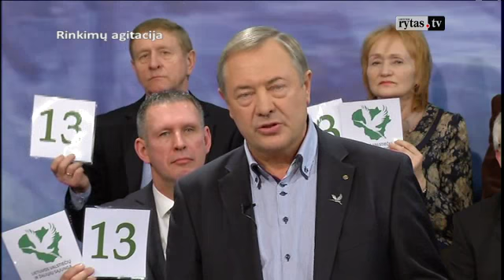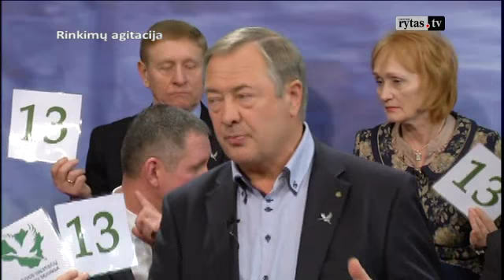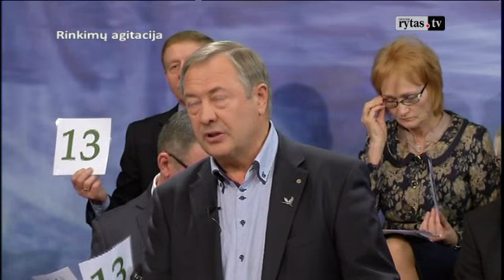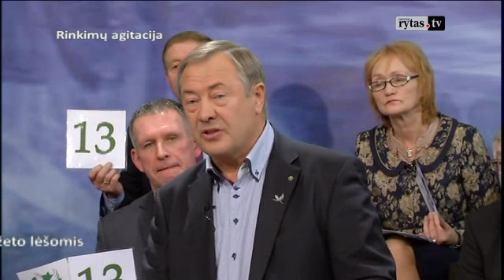Savivaldybių rinkimai 2015. Biržų rajonas (I)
Esame verti tokios valdžios, kokią išsirenkame patys. Tad kam jūs patikėsite savo miesto vairą? Specialios transliacijos „Savivaldybių rinkimai 2015“ su Daiva Žeimyte. „Lietuvos ryto" televizijos studijoje - kandidatai į merus ir savivaldybių tarybas.